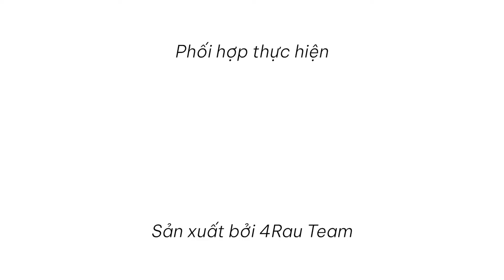VinceChon tại buổi chia sẻ 4Rau Barber Workshop 1/2021